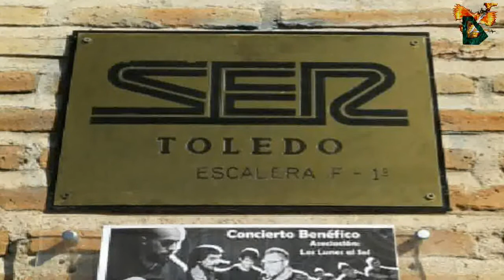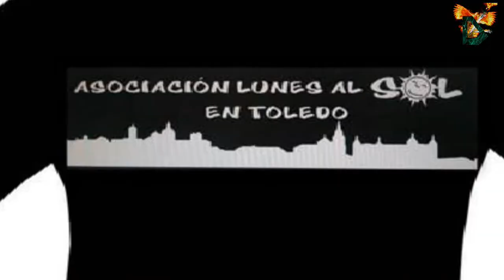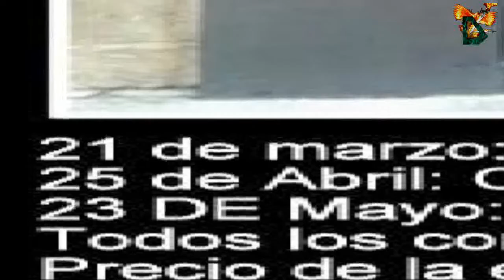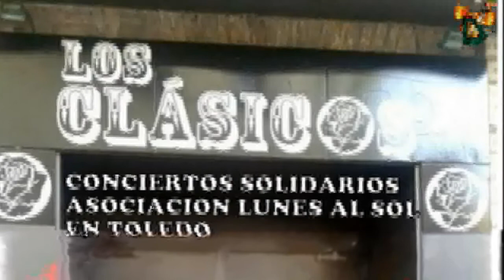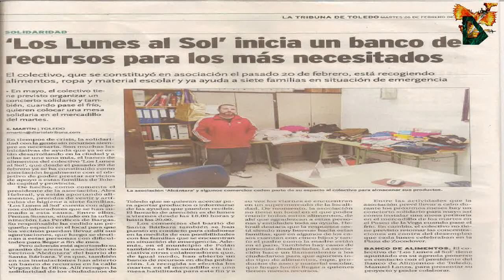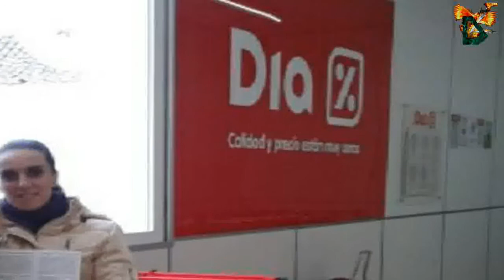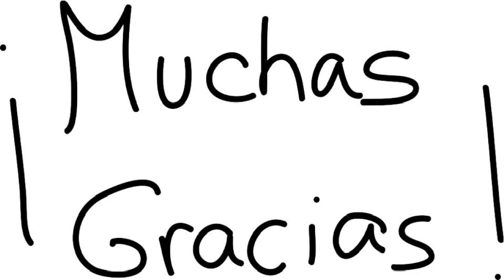MUSICA POR ALIMENTOS - ASOCIACION LOS LUNES AL SOL EN TOLEDO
Entrevista en la cadena ser sobre la recogida y captación de alimentos.